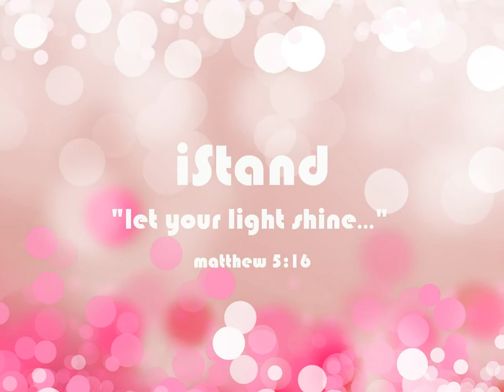Confessions of a Lamp Under a Basket: Other Cheek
The Young Adult & Singles Ministries of RCCG Zones I & III present iStand:  Let Your Light Shine

3rd Annual SALT Conference
June 7 & 8 at 7pm
June 9 at 6pm
13701 Old Annapolis Road Bowie, MD 20720
This event is FREE!

You most definitely DO NOT want to miss this!

Music playing is by Gospel Artist Tedashii:  "Believer"